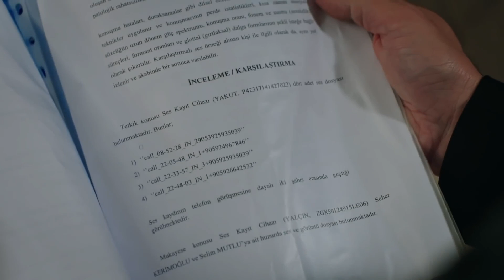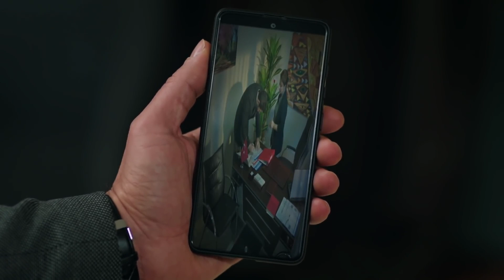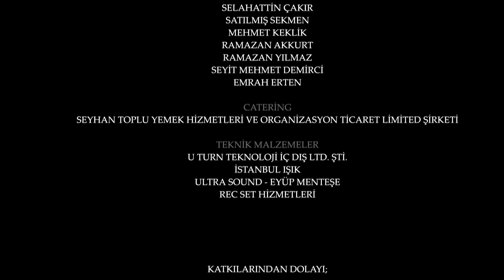امانت با دوبلۀ فارسی | قسمت 182